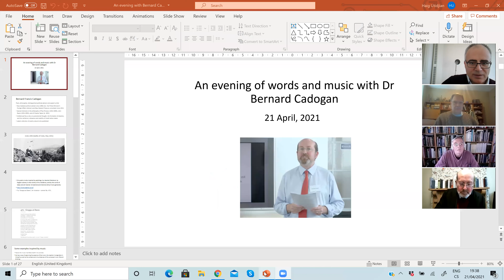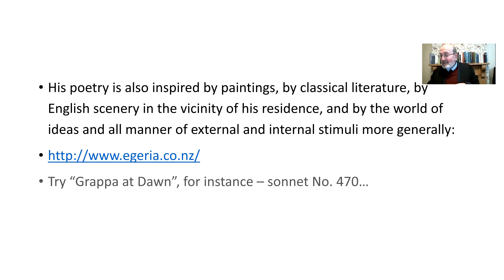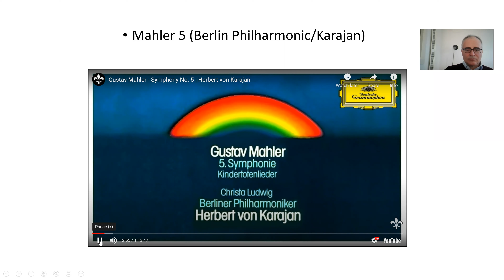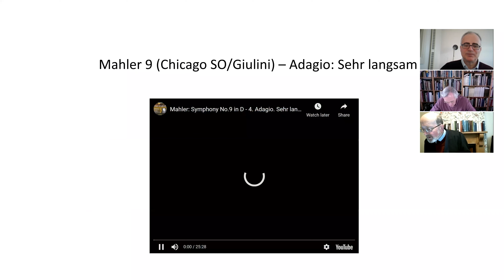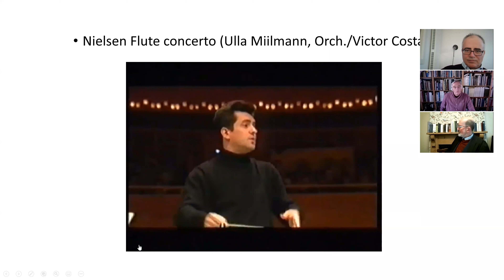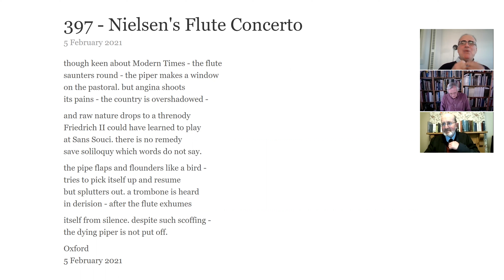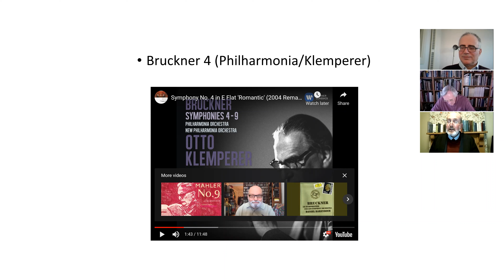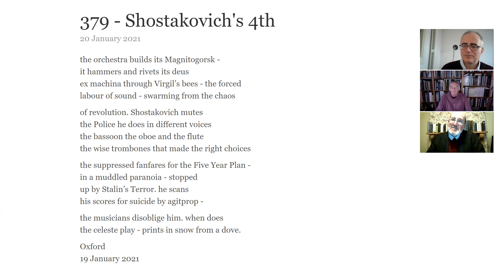An evening of words and music with Dr Bernard Cadogan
Motivational session on Repertoire and Interpretation for members of the Chorus and Orchestra of Charles University in Prague and friends by Haig Utidjian, PhD, recorded via zoom on 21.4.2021. Dr Bernard Cadogan, the eminent New-Zealand-born poet, philosopher and politician is the featured guest. Following a brief introduction by Haig Utidjian, Dr Cadogan talks about his poetry in general and proceeds to present a number of recent sonnets that were inspired by his musical experiences as a music lover of rare sensitivity and receptivity. We hear of the connections he is able instinctively to draw between the music and some of the most fundamental philosophical ideas derived from classical literature, accruing from millenia of human experience. In the course of the session, recorded excerpts of each musical work are first presented, followed by the respective sonnets to which they gave rise. Dr Cadogan reads and elucidates aspects of these intriguingly penetrating and highly evocative miniatures, doing so in a manner that will encourage the listener to think - and listen - afresh to each musical masterpiece, as well as to delve more profoundly into the Western literary tradition.

In the aftermath of the session, Dr Cadogan was asked by a member of the Charles University Chorus to explain the reasons for his association of Mahler's Ninth Symphony with Marlowe's Dr Faustus. He was kind enough to provide the following point-by-point explanation, addressed to Haig Utidjian:

I shall divulge my thinking about Mahler's 9th. When I listened to it, I did entirely what you had counselled me to do, which was to yield to my experience of Music, and not merely try to be its "reporter".

I am not a musicologist or even a musician. I have to work with my intuition. I am not in the business of winning arguments or proving contentions when I know full well that I have taken one of my rare risks. For you will all realise, my normal practise is to depend on exacting scholarship. In the case of Mahler's 9th I did make a leap in the dark and it was for these reasons, just to summarise.

1/ it was my overwhelming intuition and  I decided to trust it

2/ Mahler's 8th enacts the Goethe version of Faust, with its conclusion - the apotheosis of a colonial governor or an IMF or World Bank official ! A highly political ending. Xi Jinping admires it. Sir George Grey, the problematic founder of NZ, admired it. Schumann had his version of it.

3/ Mahler's previous symphonies work through Gothic themes of death, boy choirs, heavenly visions, in the 4th we virtually have the Erlkönig. We have a "Tragic" symphony at no 6 apparently but the 9th is more tragic than that and satisfies Aristotle's criteria best of any modern symphony. We have a bundle, or more properly a wreath of related and fateful themes, from which a Faustian strand may be identified. I could invoke Symphony I and Jean Paul's " Titan" but I am too careful a literary scholar not to note that author's antipathy to Goethe and not to ask whether Mahler or anyone could known of such questions of literary scholarship in 1888. Still the Titan and Faust belong to a genealogy of tragic beings.

4/ Scholars have long commented on the Thomas Mann - Mahler - Theodore Adorno triangle of ( unrequited) appreciations and misunderstood admiration. "Dr Faustus" is the summary work of this trio's misadventure.

5/ the bold step I took is nothing compared to Visconti's version of  "Death in Venice", in which he admitted he was thinking of Mahler. Now I reject that comparison entirely. Mahler was not Aschenbach.

6/ a discussion too place in the NZ Parliament late one night in August 2000 between Rt. Hon Simon Upton and me - he became Director of the Environment Directorate of the OECD and is now Parliamentary Commissioner for the Environment. We had just listened to Schumann's version of all of this in Mr Upton's office. What we found we wanted was a more kenotic Faust.

7/ the Anglosphere Ur-Tradition of Dr Faustus from Marlowe's Dr Faustus is kenotic. So was Goethe's Ur-Faust.

8/ a kenotic Faust gives us the opportunity for communion with Faust and in Faust through this Holy Saturday of the 9th. It is impossible to do experience this with the "political" ending of Goethe's Faust Part II Act V. We Anglophones may recognise something in the 9th that we lost and want back, namely our original dramatic and tragic experience of Dr Faustus.

I hope this is an adequate explanation, although it does not pretend to hold the title deeds to the 9th Symphony. I merely suggest there is good title for us Anglophone to reoccupy Dr Faustus' house.